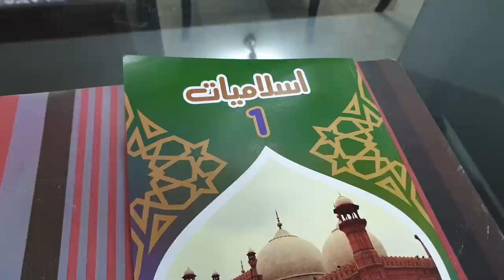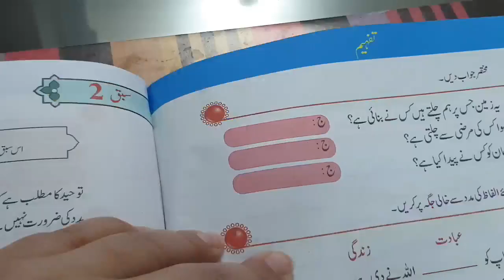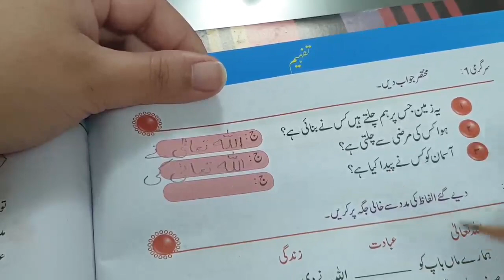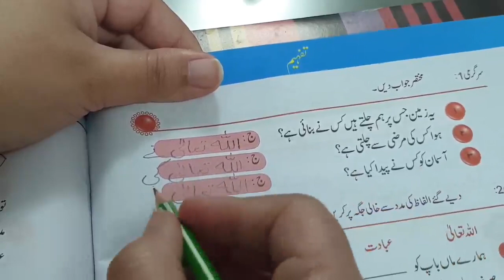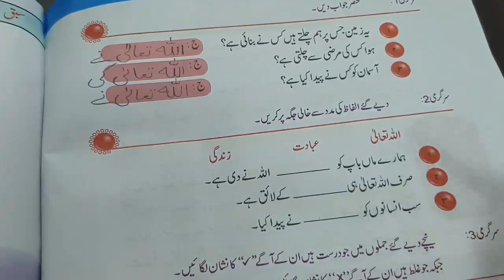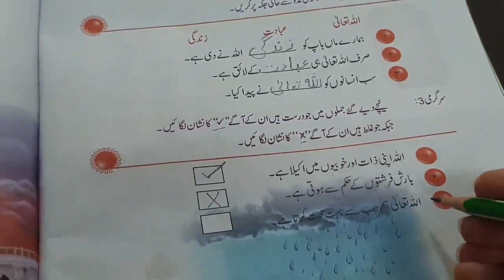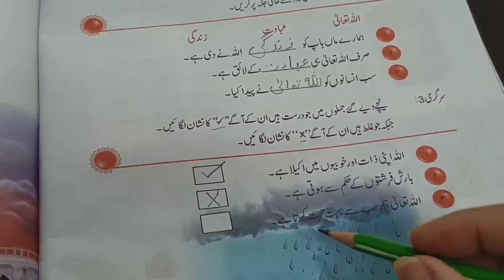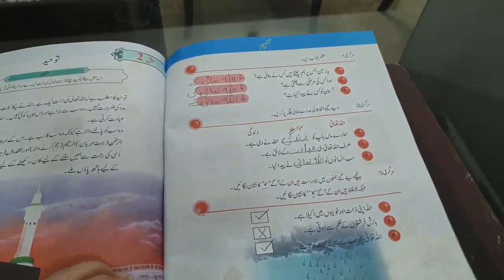Online Learning - Class 1 Islamiyat Lec-01-P-2-Dar-arqam schools Islamabad